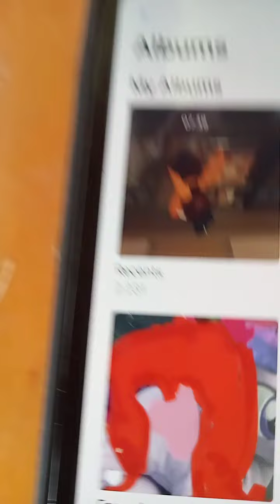20 August 2022(2)